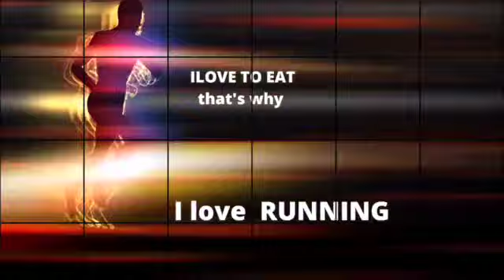2021 Half Marathon